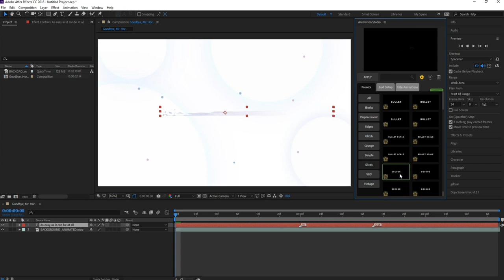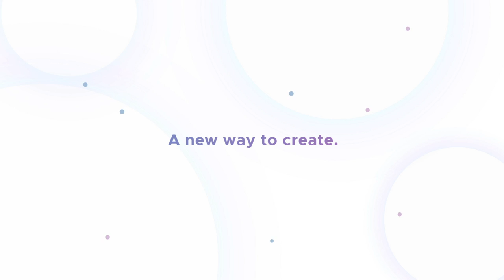01 Text Library Handy Text Animations